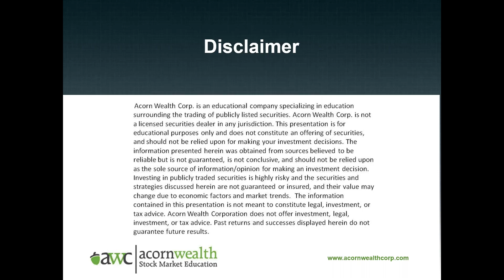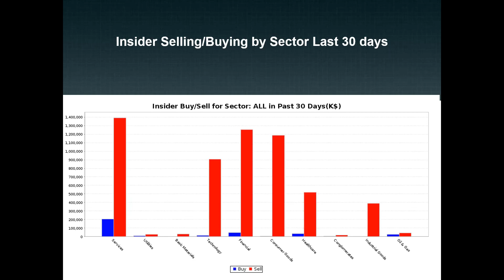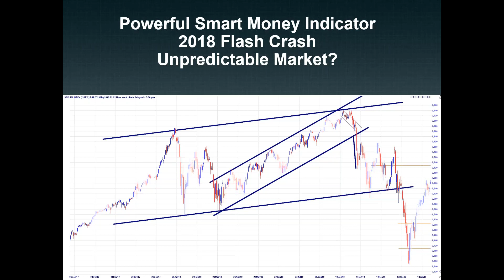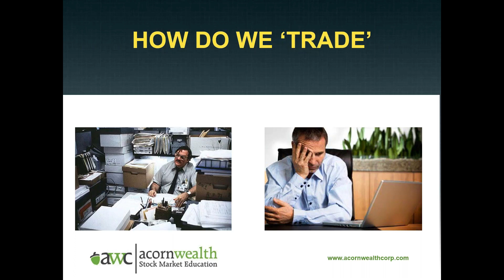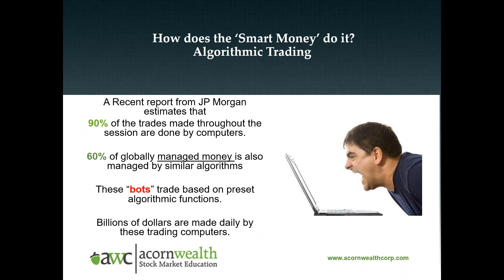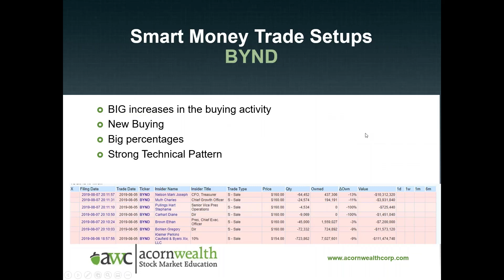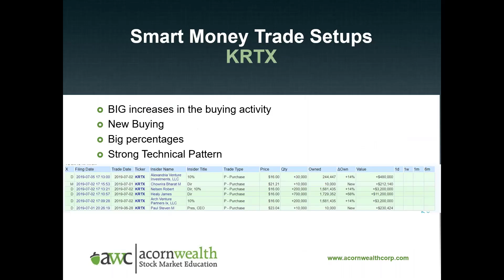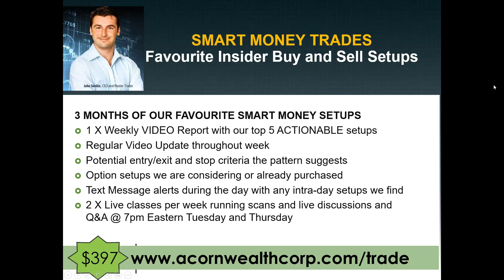TradeGiving 2019 John Seville